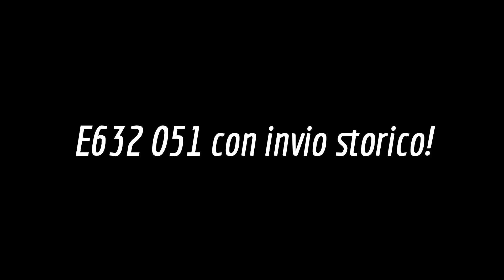E632 051 con invio storico!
Era da un secolo che non trovavo una E632... certo che non me l'aspettavo di rivederla con un treno storico!!!

Nei pressi di Arcore, 17/6/13.